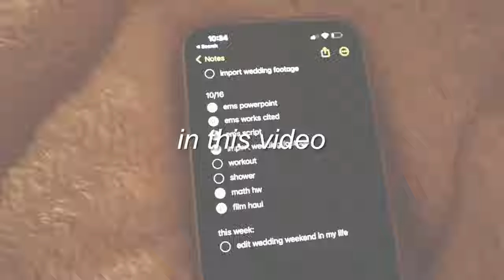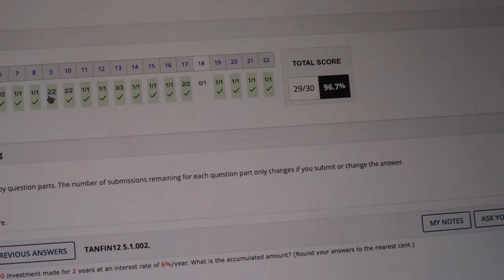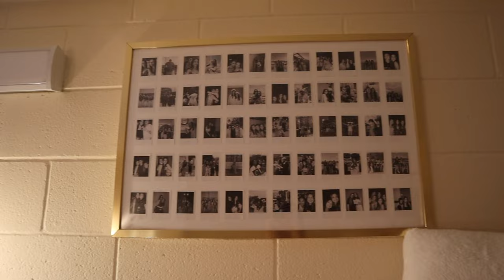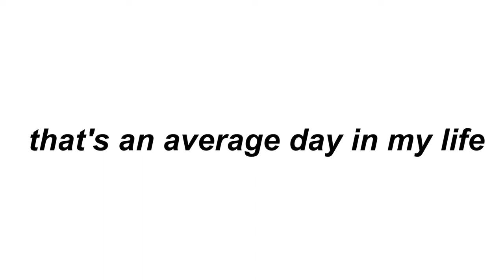productive day in my life as a college freshman- bentley university fall 2023 semester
love you!

xoxo, emma